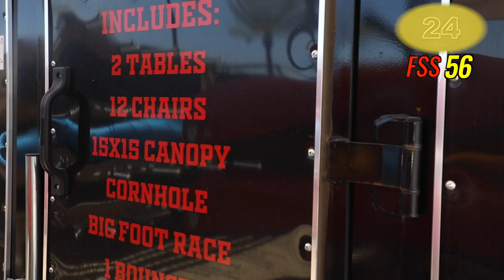ODR Rentals-An FSS 56 Production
Want to know what you can rent at Outdoor rec?

Kayaks
Boats
More boats
MORE boats
Tents & sleeping bags
Bikes, paddle boards
Frisbee golf
Real golf
Sports equipment
Scooters
Tables & chairs
Party trailers
Storage trailers
Bounce houses
A-Frame campers
Travel trailers
& more!